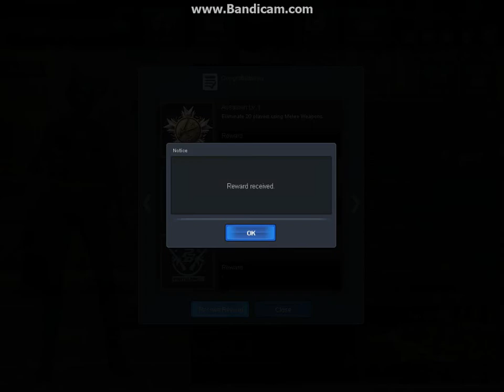Point Blank Knife Gameplay for the first time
Trying the Knife mode for the first time, still i was better than some others.